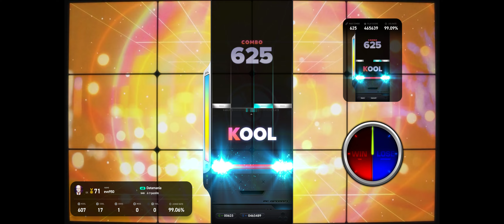Datamania 4B SHD 98.81% No miss (EZ2ON REBOOT R 2024 06 30)